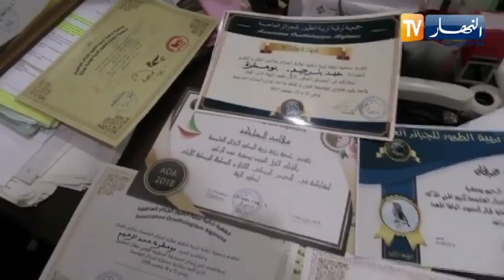قناة النهار تزور عبد الرحيم بومشرة بطل العالم في مونديال علم الطيور بتركيا 💪🇩🇿😊🇹🇷